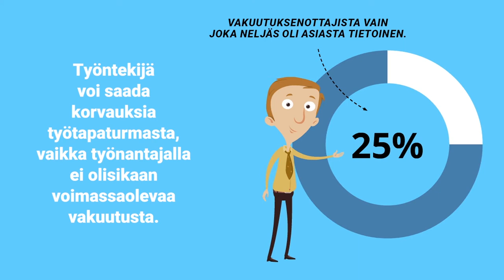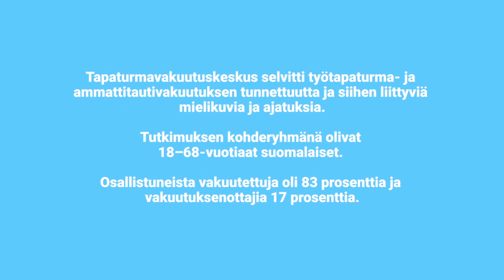Tiesitkö tämän työtapaturma- ja ammattitautivakuutuksesta